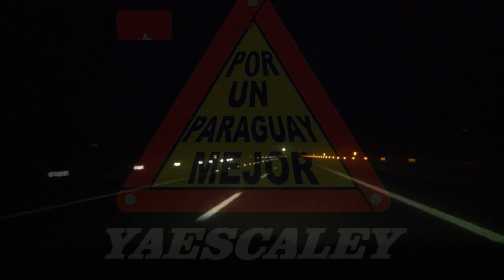CIRCULABA CON LA BARRA LED ENCENDIDA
Las luces agregadas al vehículo, que no sean de fábrica, deben ir tapados en todo momento, solo se puede destapar en caminos vecinales para su uso con precaución.
Tampoco se puede instalar más de dos unidades de luces aparte de los que vienen de fábrica.
Eviten multas amigos!!
Alberto Meza - Desde las Rutas del Paraguay